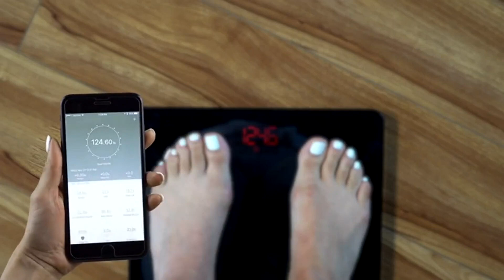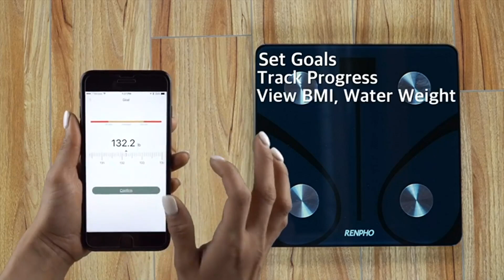RENPHO Körperfettwaage ► Körperfettwaage im Test ► [KURZ & KOMPAKT] zusammengefasst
RENPHO Körperfettwaage  I Körperfettwaage Test
► RENPHO Körperfettwaage

⏱🚨🚛 ⎮ 24H LIEFERUNG!

Liebe Grüße
Dein Vergleichssieger-Team